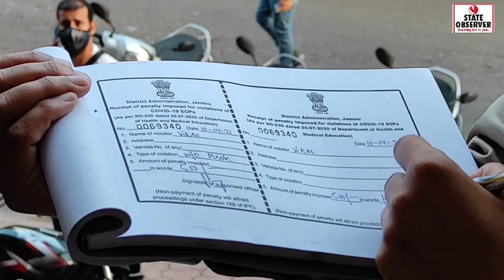Jammu Police take strict action against Covid-19 violators